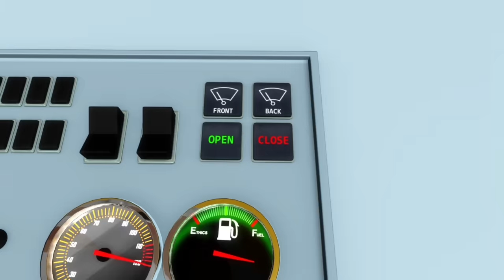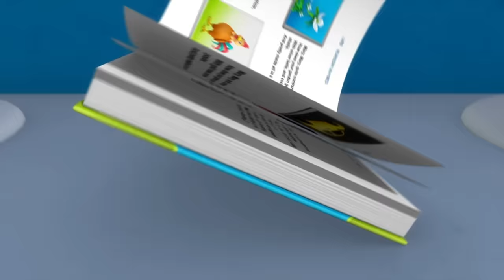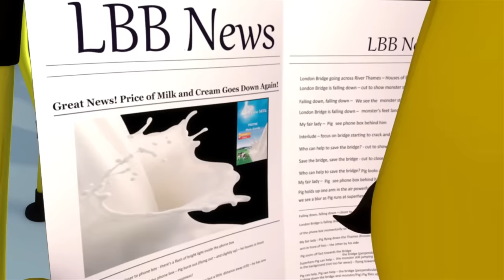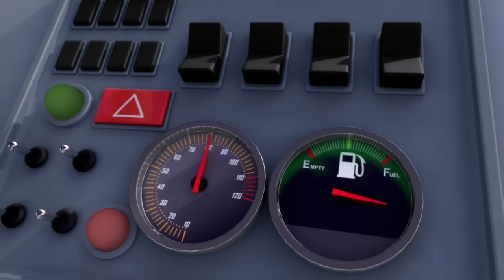Learning Nursery Rhymes for Kids | Every Wheels On The Bus Song +More | NEW Lellobee